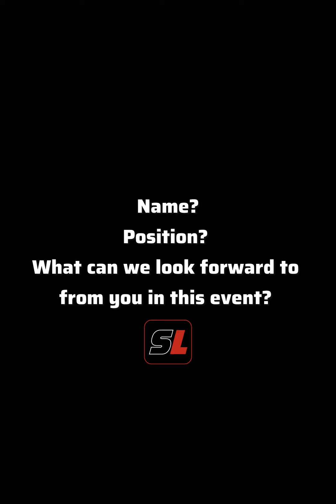SL All-Star Girls Pre Game interviews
Check out this pre game interview with some of the girls from our First Annual All-Star game! 🏆

Interview by: @cbgquoia 🎤